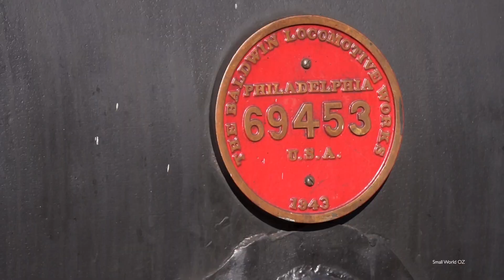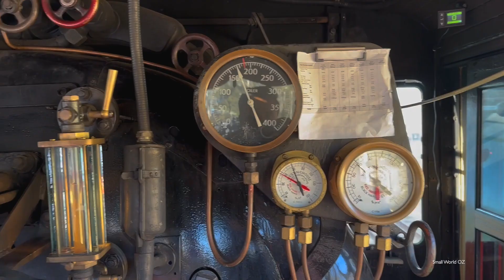29. Zig zag Railway returns after a decade.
Reopened after a decade.